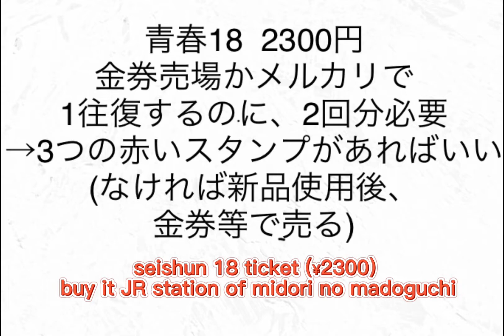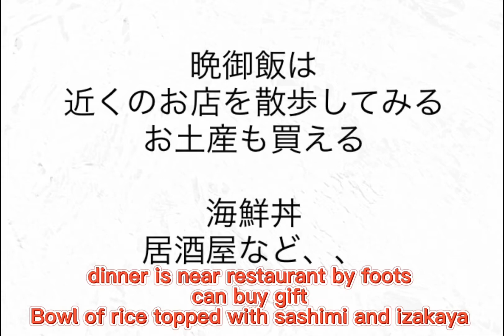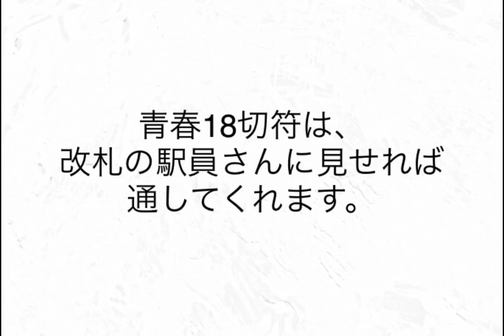shirahama nanki japan ¥9800〜(💲80)trip plan by travel supervisor 白浜 1泊2日 ¥9800〜 by 旅行業務取扱管理者 南紀 和歌山